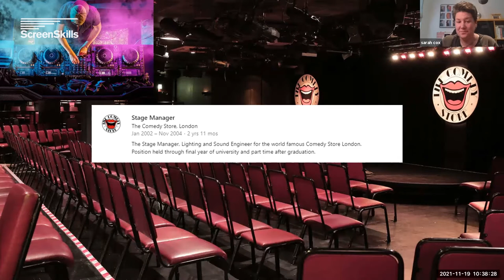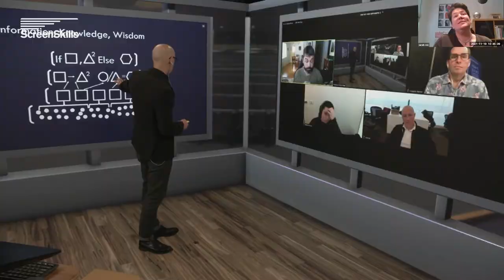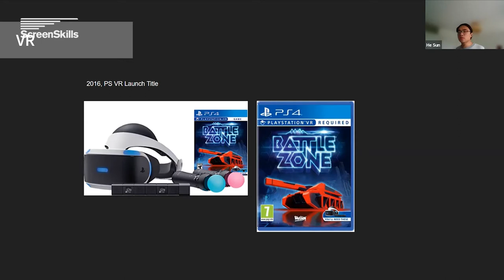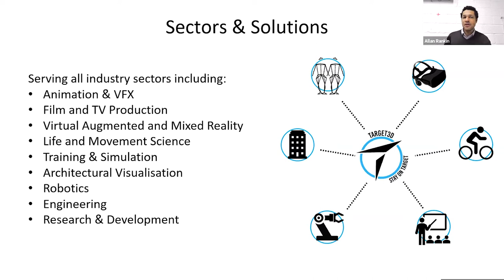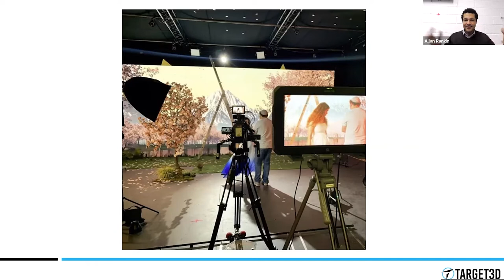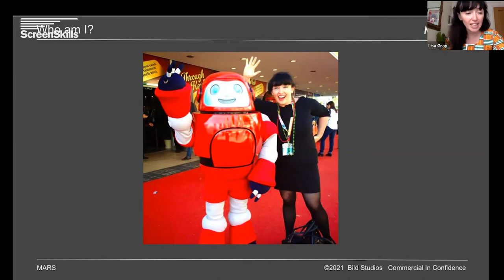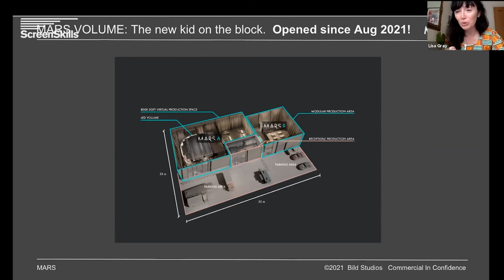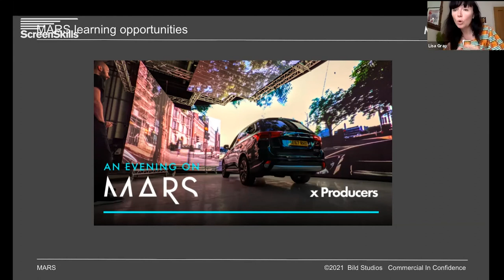ScreenSkills Making Virtual Production Real: The collision of creative technologies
Virtual production pioneers from the screen industries discuss how they are transforming production and opening up new career paths.

CreaTech: The collision of creative technologies is one in a series of ScreenSkills Making Virtual Production Real webinars. The season explores how the convergence of cutting-edge technologies has made making feature films and high-end dramas on virtual production stages a reality.

Speakers include: Allan Rankin, Managing Director at Target 3D, Sarah Cox, Head of Sales, Innovations at White Light, Lisa Gray, VP Producer and Partnerships at MARS Volume, Bild Studios, He Sun, Head of VFX at Rebellion Film and TV studio. The panel was moderated by Executive Producer Philip Dolling.

The session was supported by ScreenSkills using National Lottery funds awarded by the BFI as part of the Future Film Skills programme.